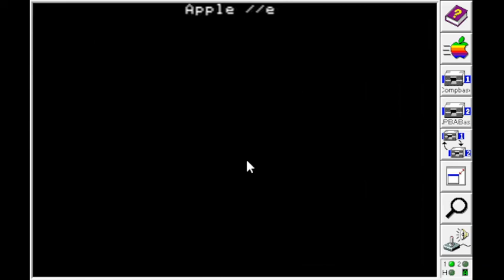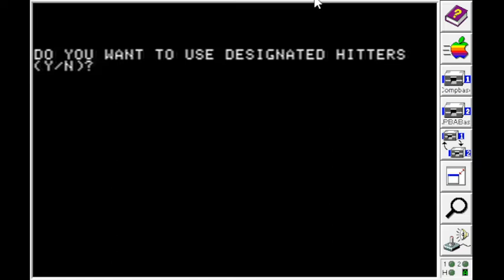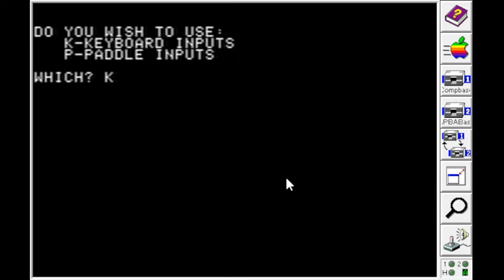SSI Computer Baseball - Apple ][ playthrough - 1979 Orioles vs 1979 Pirates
SSI Computer Baseball was the first computer baseball simulation for microcomputers.

Published by Strategic Simulations Inc. for the Apple ][ (1981), Commodore 64, Atari 8-bit, IBM PC, Macintosh and Amiga computers.

playthrough - 1979 Orioles vs 1979 Pirates